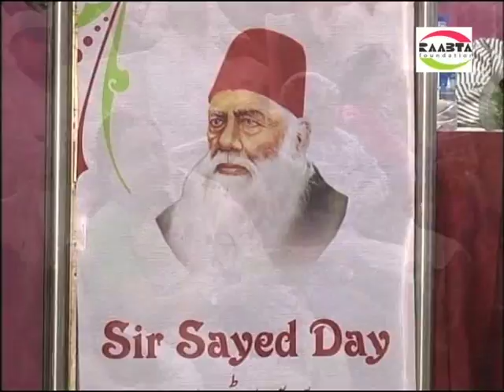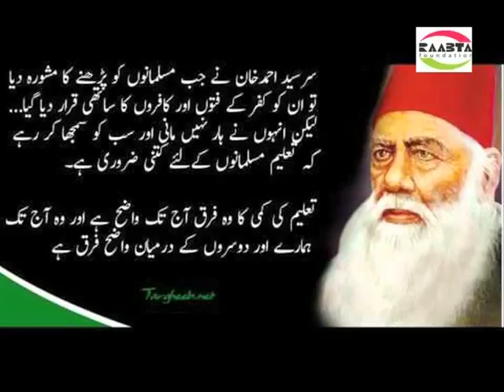AMU Tarana Tribute to Sir Syed Ahmed Khan from Raabta Foundation,Pune, Maharashtra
Tribute to Sir Syed Ahmed Khan from Raabta Foundation, Pune, Maharashtra.

It was during the decade of the eighties that the concept of Raabta Foundation was envisaged. During the nineties, it attempted some significant activities gradually leading to it being noticed by the local populace. The advent of twenty-first century saw it gaining momentum with several associates getting linked with its societal awakening programs. The year 2006 can be termed as the formal year of its establishment with the noble objectives, mission and vision as explained above. However the trust was officially registered only in November 2008. During its incubation period (before November 2008), it was vigorously involved in reviving the society using a variety of mechanisms such as street and stage plays, theatre-workshops, production of documentaries on adivasi empowerment,  audio/video clips of  general appeal etc.

Current Engagements:

Thereafter over the last several years, it has intensively conducted exclusive Motivational cum amusing Workshops in the interest of all those who are desirous of reviving and rejuvenating their professional, family and competitive lives. These workshops were intended to incite passion in personalities which were muted by the burdening pace of life.

The enlivening sessions of theses workshops are intuitive stimulating the participants to unleash their inherent energies, fulfill their potential and create an intense desire for success and personal excellence. They are highly interactive, participative and action-oriented designed to infuse incredible dynamism and vigour into the participants, helping them to grow personally and professionally.

Raabta Foundation specializes in the up gradation of life skills viz. positive thinking, emotion management (for overcoming grief, sorrow, fear, frustration, boredom, anger etc.), stress management, time management, self-confidence and several other critical issues that may be identified.

In collaboration with law enforcing agency namely police department, it has attempted revival of pseudo-failures especially those having criminal background and this has attracted intense media-attention. Over the past couple of years, articles adulating these achievements have regularly been published in prominent newspapers and being telecasted over several News channels.

The Initiator and the Founder:

Raabta Foundation owes its existence to Hon. Sayed Saeed Ahmed, a prominent and inspiring motivational speaker in the Indian subcontinent, who is endowed with astounding spontaneity, incursive mind and a charismatic personality. He has conducted innumerable personality development programs all over India spanning its length and the breadth, for the student community, various stake-holders of the academic community related to the teaching-learning process, corporate sector, communities employed in highly stressed working environments and the class of pseudo-failures who are resigned to their fate. Being ranked among the top Indian motivational speakers, his workshops are quite unique and exclusive, known for their exceptional content backed by his inimitable and captivating style of delivery.